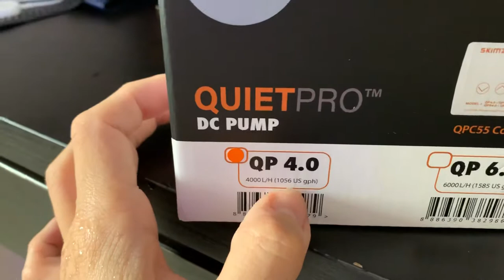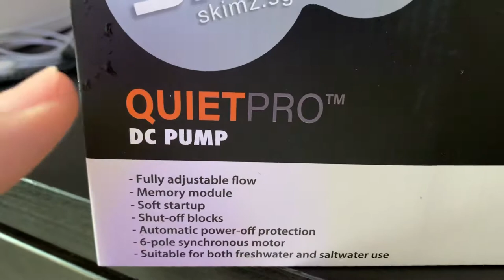Skimz QuietPro 4.0 return pump | Vlog 31